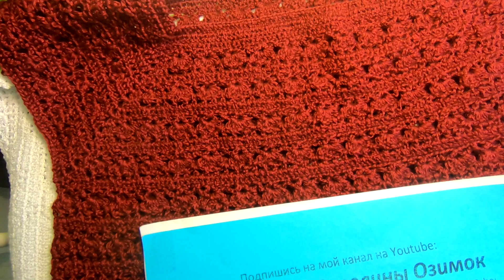Кофточка "БОРДО" , Вязание КРЮЧКОМ 2ч , crochet women blouse ( В № 234)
Кофточка "Бордо" , обучающее видео по вязанию кофточки , 2 часть, обучающее видео по вязанию крючком , красивые слонимские ниточки можно посмотреть 400м в 100гр , крючком 2,75 , расход 300гр, Дорогие подписчицы и любители вязания, спасибо за просмотр, доверие, заботу и участие.